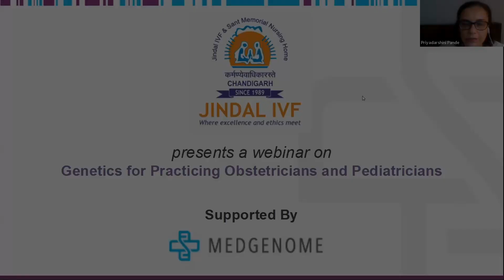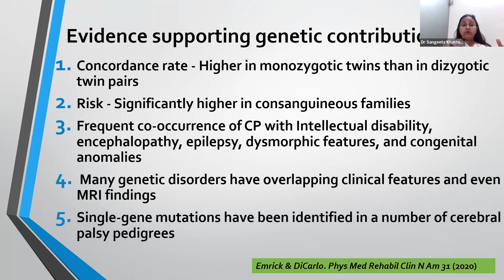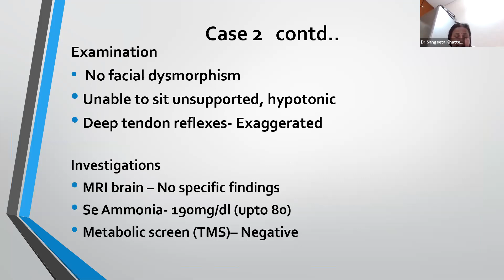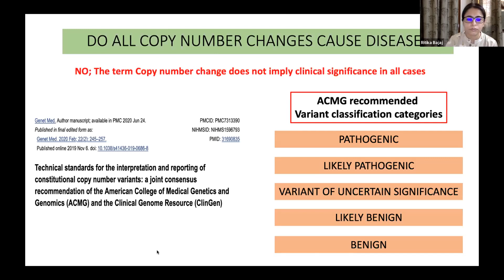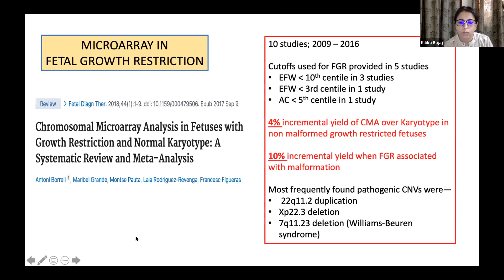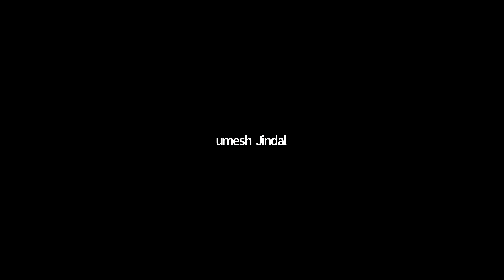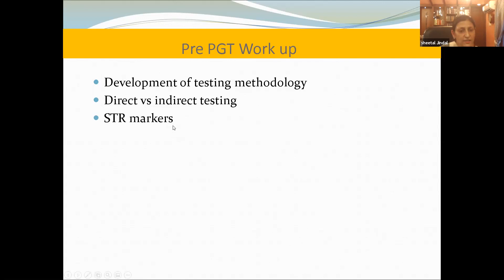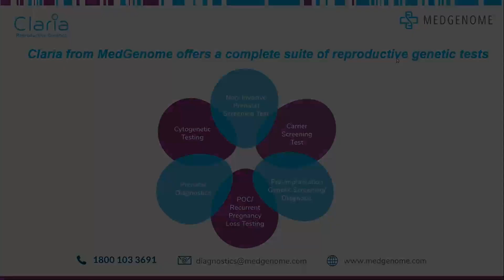Webinar on Genetics for Practicing Obstetricians and Pediatricians | Jindal IVF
Online CME on Genetics for Practicing Obstetricians and Pediatricians.